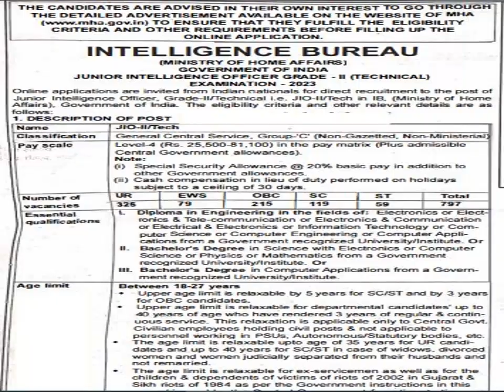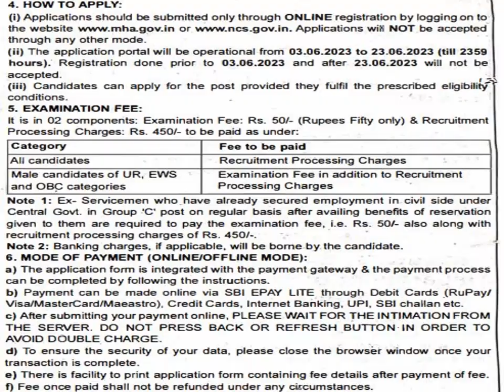Job-Opportunity at Intelligence-Bureau June-2023